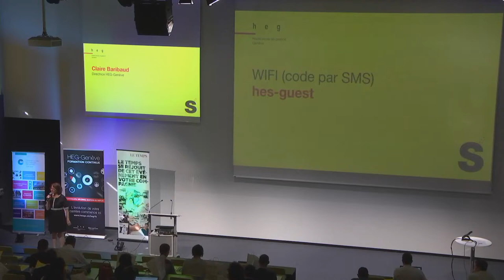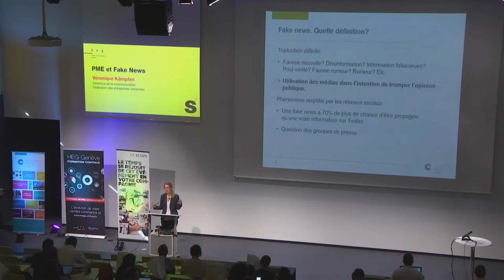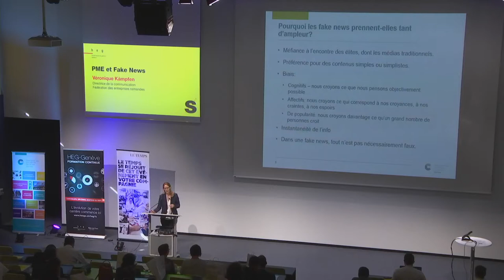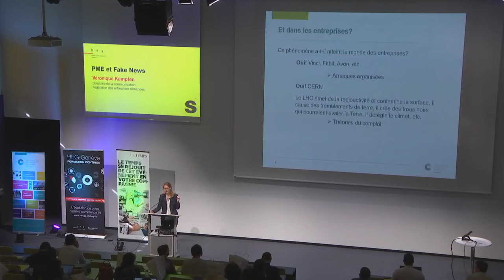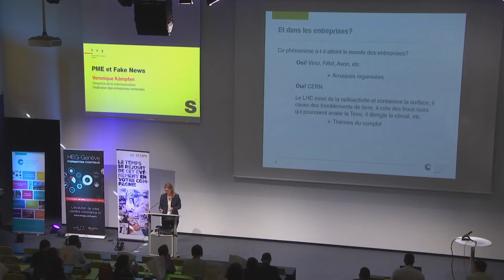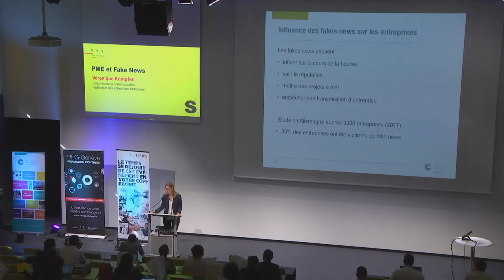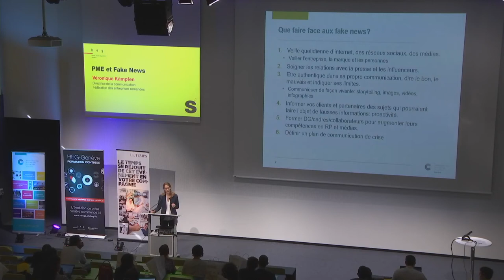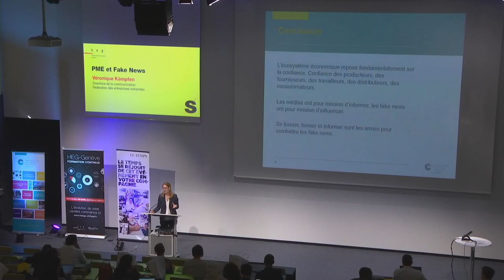PME et fake news - Véronique Kampfen, FER - Symposium 2018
Fake News : qui croire ?
Impact économique, politique et scientifique de la désinformation

13ème Symposium HEG-Genève : 31 mai 2018

Alors que les sources d’information se multiplient, il est de plus en plus difficile de trier le vrai du faux.

Comment décider et sur quelle base ? Ne se fait-on pas influencer à son insu ? Qui croire ?

Selon une étude du MIT, sur Twitter une information fausse a 70% de plus de chances d'être propagée qu'une vraie. La méfiance et la suspicion pourraient devenir la règle.

De plus, il ne se passe pas un jour sans que la presse elle-même parle de Fake News. Face à ce constat alarmant, certains pays, ainsi que la Commission européenne se préparent à légiférer.

Pour son symposium, la HEG-Genève a réuni des spécialistes de cette question pour apporter un éclairage en 3D : politique, économique et scientifique.